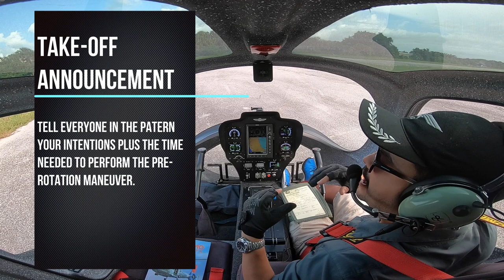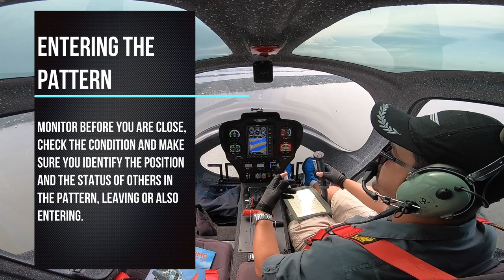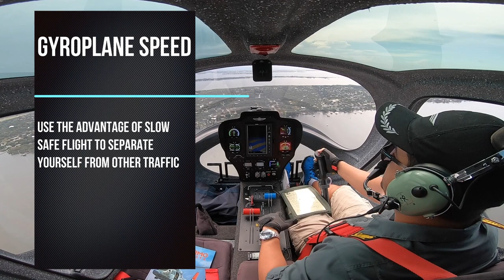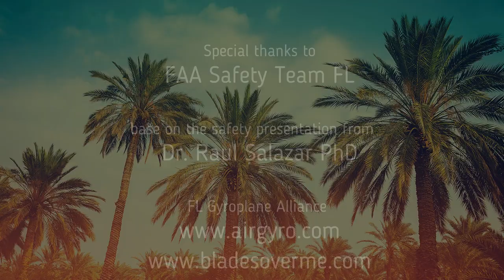Sharing the sky in Gyrocopters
On this occasion, Alvaro explains to us the recommendations from the last meeting and exhibition of the FAA Safety Team in Florida, where Dr. Raul Salazar PhD, makes recommendations about radio and traffic procedures so Gyros do not interfere with other aircraft, and make them understand the differences in takeoff and landing angles that Gyrocopters employ differently from other more common aircraft.